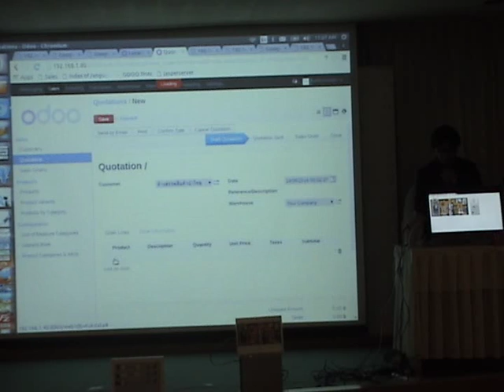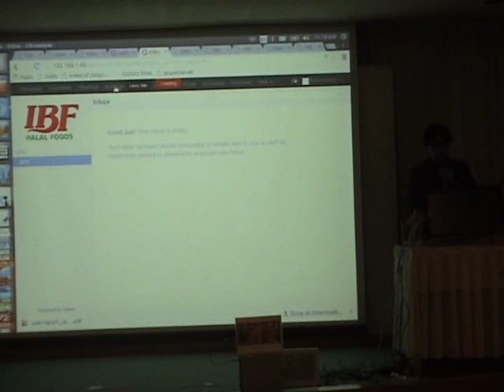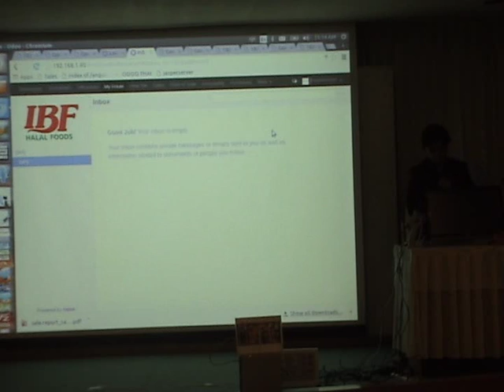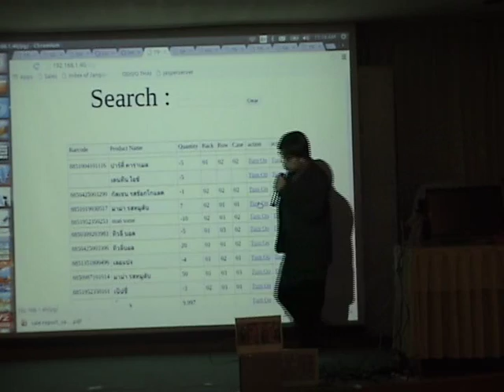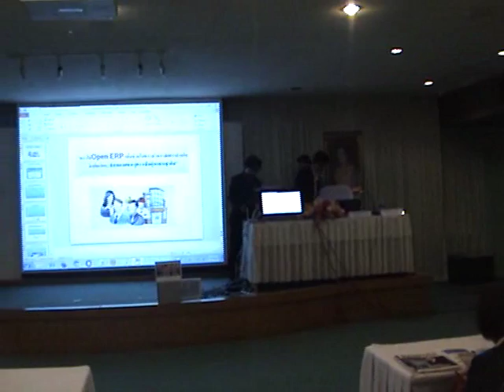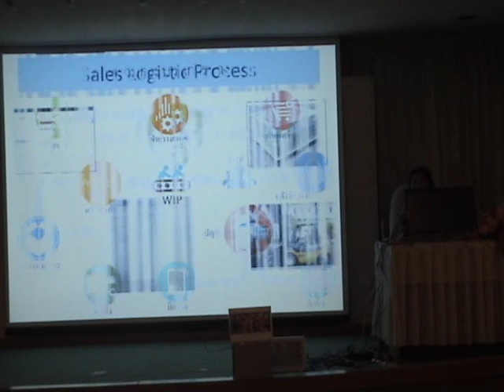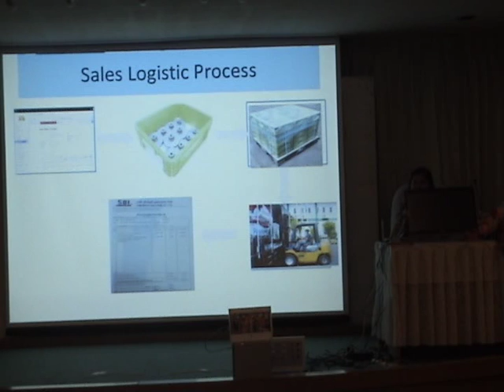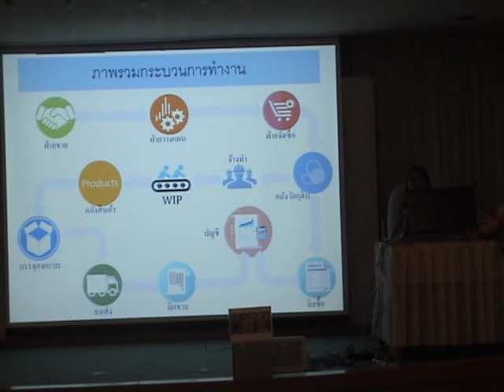59LSC06 การบรรยายหัวข้อ “การใช้ Open ERP เพื่อช่วยในการบริหารจัดการด้านโลจิสติกส์และซัพพลายเชน”1/2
เรื่อง 59LSC06 การบรรยายหัวข้อ “การใช้ Open ERP เพื่อช่วยในการบริหารจัดการด้านโลจิสติกส์และซัพพลายเชน สู่การเป็นผู้นำทางธุรกิจ”1/2
นางเปรมกมล หมายพึ่ง นักวิเคราะห์ระบบและที่ปรึกษาการบัญชี ห้างหุ้นส่วนจำกัด ทียูเคอินโฟซิส
ที่มา